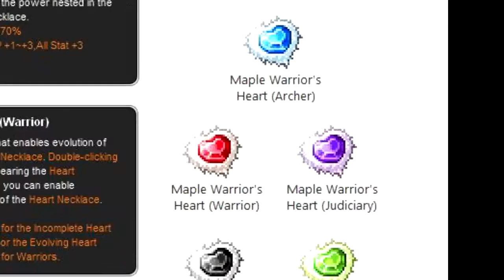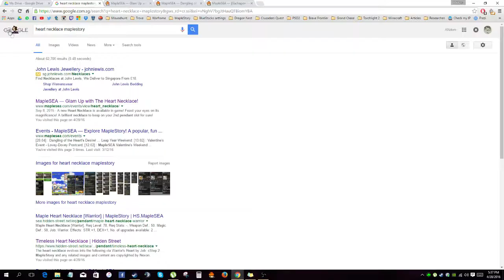The Talk #2 | Heart Necklace event (MapleStorySEA)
Talking about the heart necklace event which could have given an opportunity to maplers.

Special Notes :
At 500 subs I will be posting a QnA video about myself, interests and any other form of information YOU want to hear; will be filtering spams and nonsenses. :)